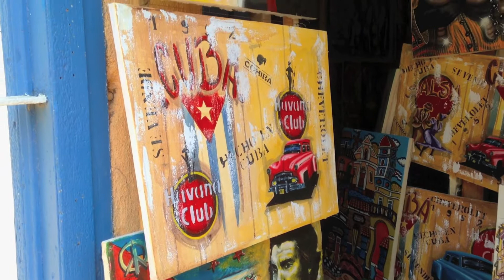CUBA Trinidad HD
Cuba Trinidad City street Music